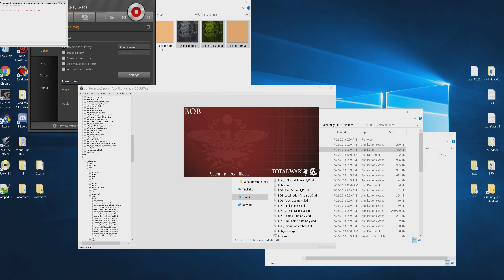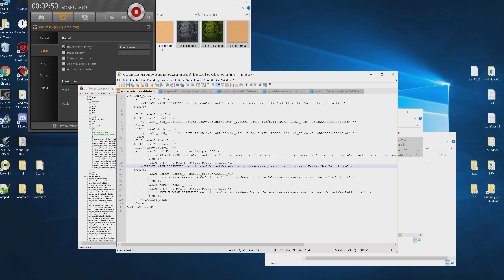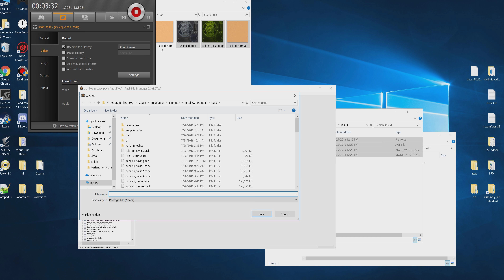Rome 2 adding custom assets (shield) Tutorial Part 2